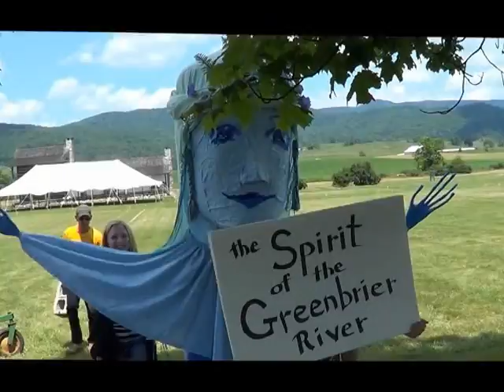The Spirit of the Greenbrier River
A puppet representing the spirit of the Greenbrier River in Pocahontas County, West Virginia which appeared in the Hillsboro Little Levels Heritage Fair June 21012.